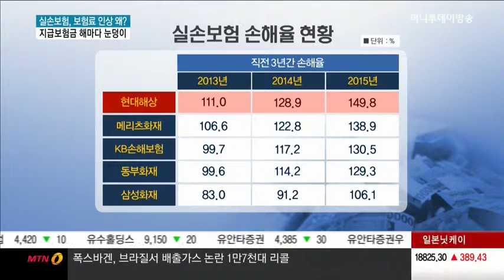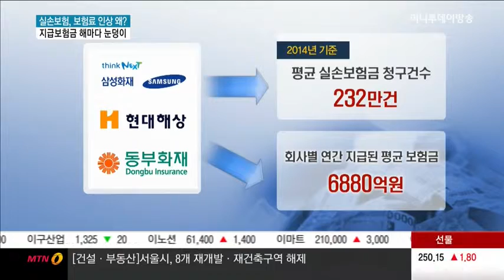실손보험, 지급보험금 해마다 눈덩이…지급 심사 강화 해야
10/23 MTN 투데이

실손의료보험은 국민보험이라고 불릴만큼 거의 모든 분들이 가입하고 있는 데요. 내년부터 실손보험의 보험료가 최대 30% 인상될 것이란 전망이 속속 나오고 있습니다. 소비자 입장에서는 달가운 소식은 아닌데요. 보험사들이 실손보험료를 인상하려는 속내를 강은혜 기자가 취재했습니다.